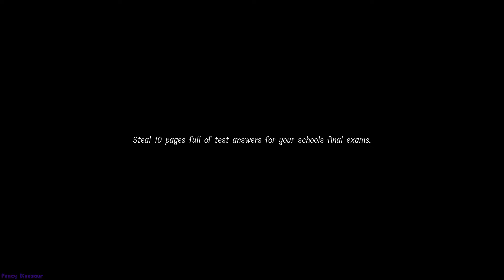Lunch Lady w/ Friends #1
Lunch Lady is a 1-4 player online co-op survival horror game. The school final exams are coming up and the best idea you and your friends had was to steal the test answers. Find all 10 pages and don't get caught by the murderous Lunch Lady!